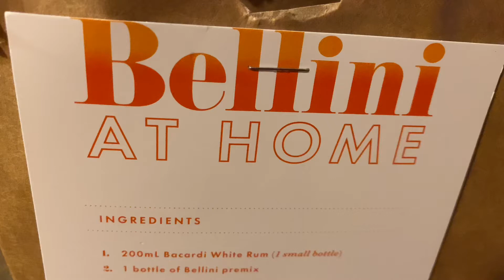How To Make Bellini At Home From Cactus Club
Did you know Cactus Club Is Delivering Bellini Kits In BC So You Can Make The Iconic Drinks At Home?

But just because all the restaurants in the Canada-wide chain are closed, doesn’t mean you can’t indulge.

According to the company's Instagram page, you can order the classic Bellini mix right to your door in B.C. All you need to do is visit the Cactus Club website or DoorDash to place an order. Under the drinks tab, you will want to find the “Bellini at Home” button. Add to your cart and wait. It’s seriously that simple.

Each Bellini making kit is $27.50 and includes the Bellini mix and 200 millilitres of Bacardi white rum.

All you have to do is add that mix to a blender with five cups of ice and you have yourself a classic Cactus Club Bellini. Consider yourself lucky because you can only get the goods delivered to your door in B.C. and Ontario.

You literally have no reason to leave the house now. Social distancing just got a little more interesting.